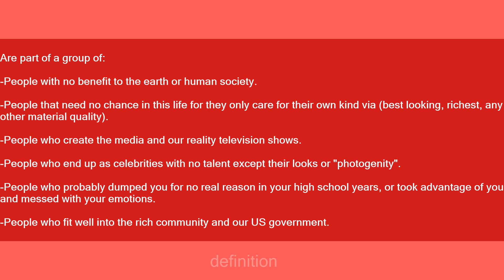Shallow person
Slang flashcards: